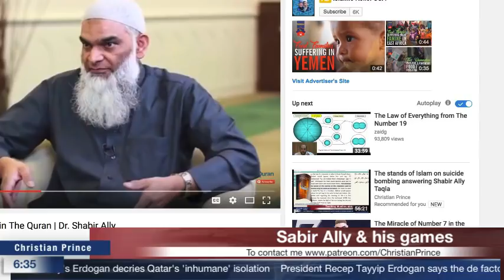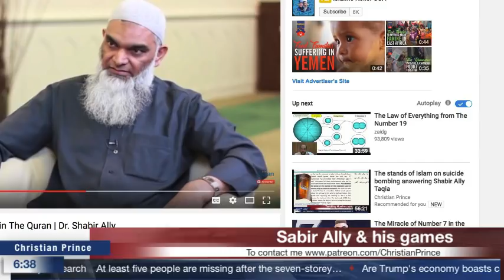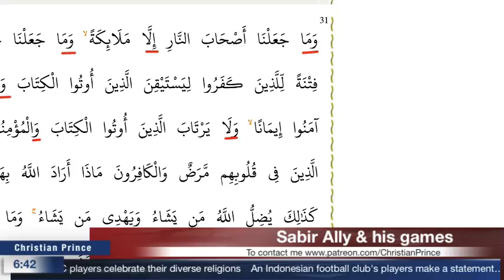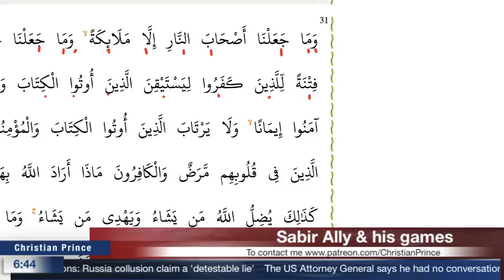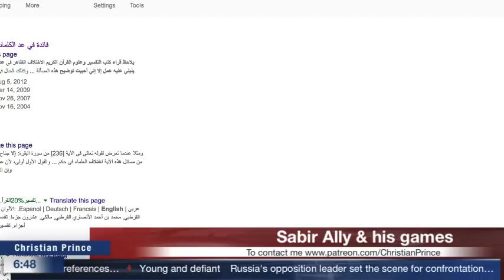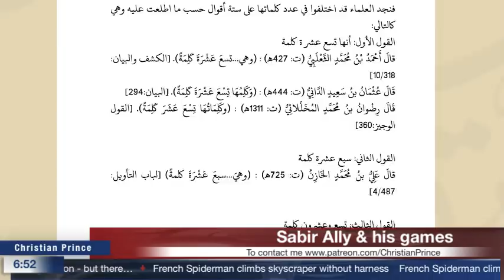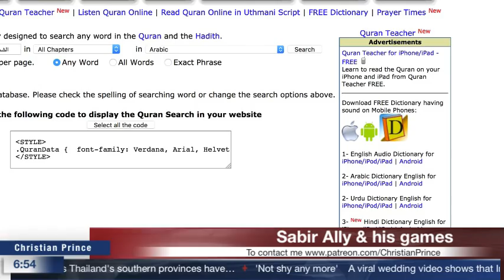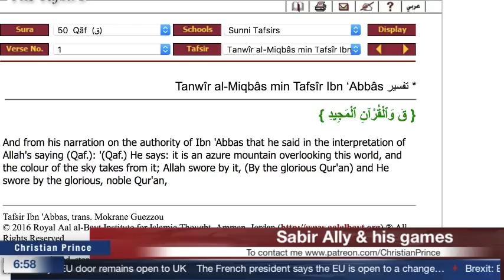Christian Prince - The Miracle of Number 19 in The Quran | Dr Shabir Ally